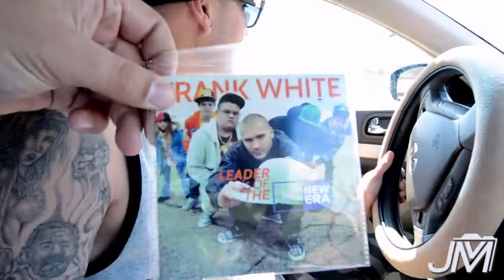Frank White - "Driving with Frank White Episode #1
Some questions by JMV and the boy Wiz about Frank White and a little bit of his background.